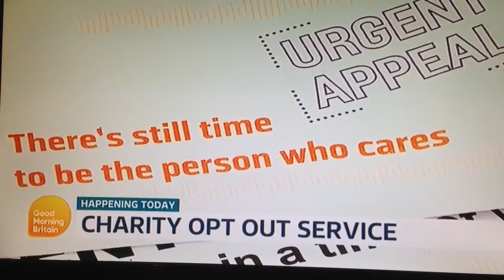Theme and Introduction ~ Good Morning Britain 6/7/17